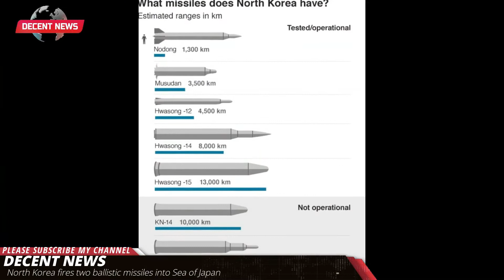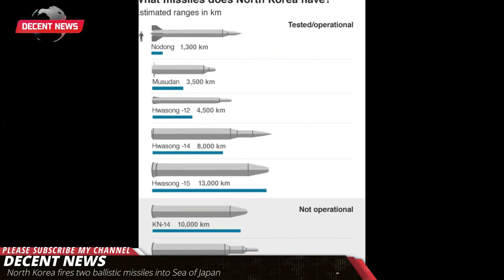North Korea fires two ballistic missiles into Sea of Japan I DECENT NEWS I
North Korea has fired two ballistic missiles into the Sea of Japan, says the US and Japan - the first such test since Joe Biden became US president. Pyongyang is banned from testing ballistic missiles, considered threatening weapons, under UN Security Council resolutions. Both Japan and South Korea have both condemned the test. It comes just days after North Korea reportedly fired two non-ballistic missiles into the Yellow Sea.